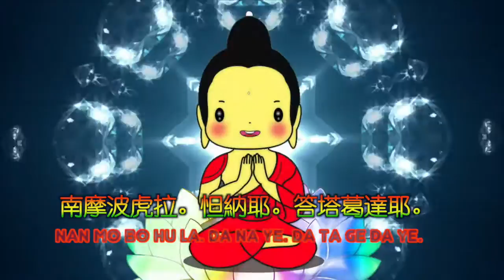QQ畫MV多寶如來